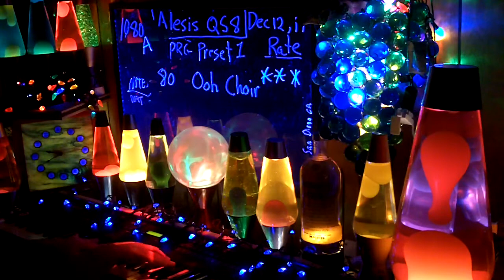1080a YT MrAlesisMan - Alesis QS8 - PRG Preset 1 - Oah Choir - 080 +++